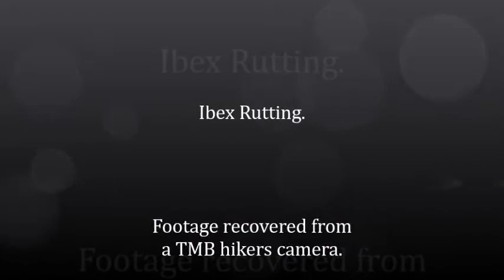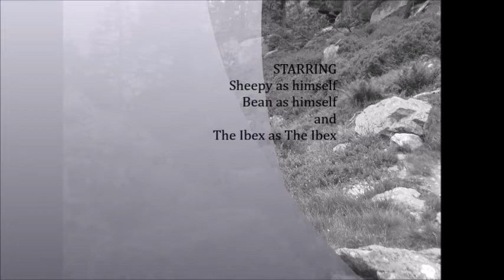Ibex Rutting / Fighting / Mating on the Tour du Mont Blanc ( TMB ) 2017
Just a funny video to show off some awesome Ibex footage we caught while in the French Alps